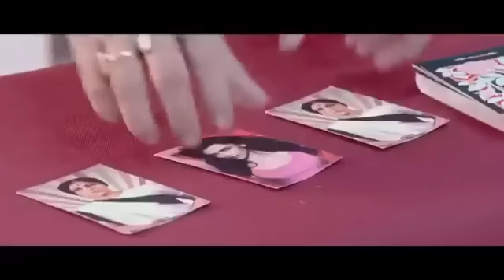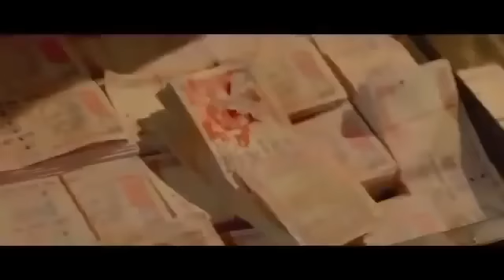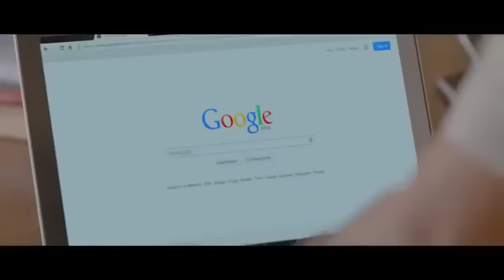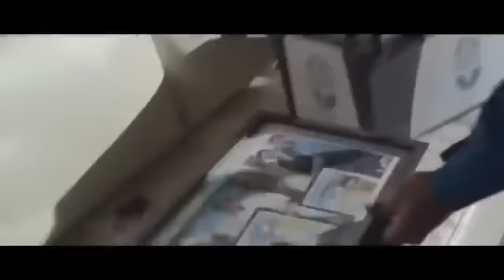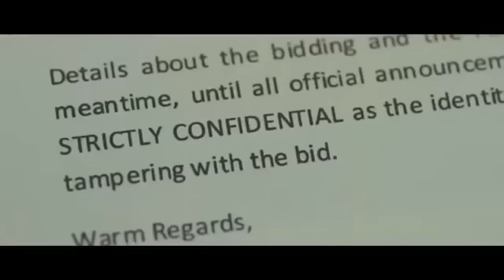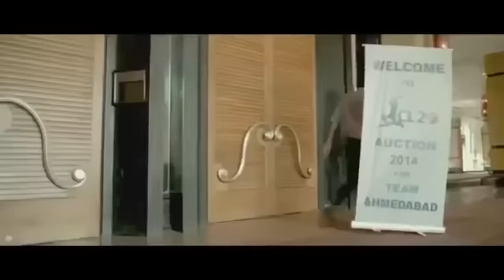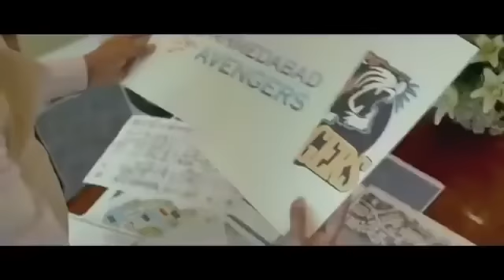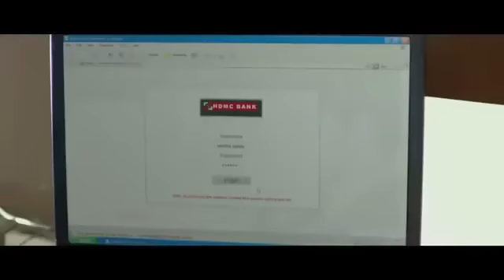Imraan Hashmi Latest Blockbuster Movies | Full action Movie 2021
Mithilesh Kumar Shrivastava a.k.a. Raja (Emraan Hashmi) is a small-time conman who cons people for a living along with his partner in crime Raghav Desai (Deepak Tijori). He is in love with a bar girl Ziya (Humaima Malik). Feeling sorry for her, Raja decides he wants to go for a big catch so that he can marry his lady love and she won't have to work in a bar anymore. That's when the trouble starts. Along with Raghav, Raja makes a grand plan to swindle a huge amount of money from two baddies. The plan is successful and Raja decides to celebrate.

This is when Varda Yadav (Kay Kay Menon), a billionaire based in Cape Town, enters. The money actually belonged to him and upon realizing it has been stolen by two street-cons Varda orders them to be killed. Varda's men find Raghav and kill him. Raja witnesses this and decides to avenge the loss.

He seeks the help of a seasoned crook Victor Singhal alias Yogi (Paresh Rawal), whom Raghav used to talk about before his murder. After a lot of persuasions, Yogi agrees to help Raja have his payback. Later it is revealed that Yogi is actually Raghav's older brother. Yogi trains him, and eventually, they form a team of crooks and set out to Cape Town to finish off Varda where he takes his revenge.
    Directors
        Radhika RaoVinay Sapru
    Writer
        Manoj Muntashir
    Stars
        Emraan HashmiMayurKumar NykYukti Thareja